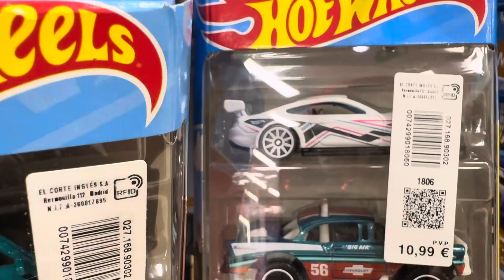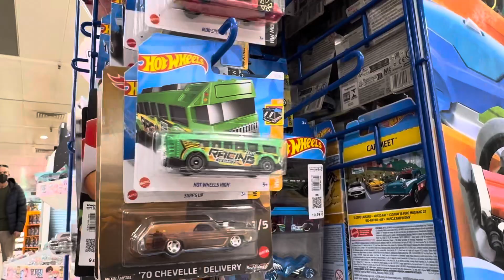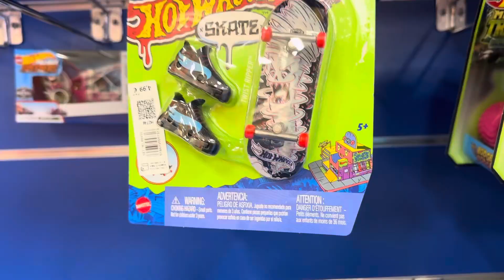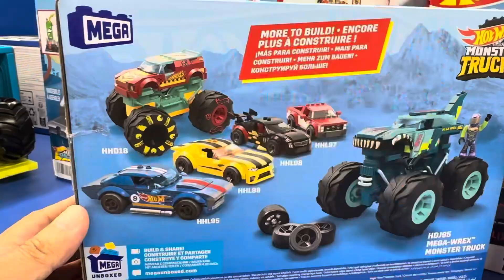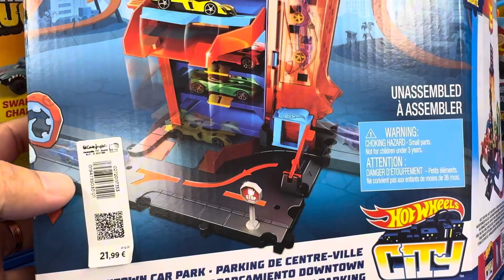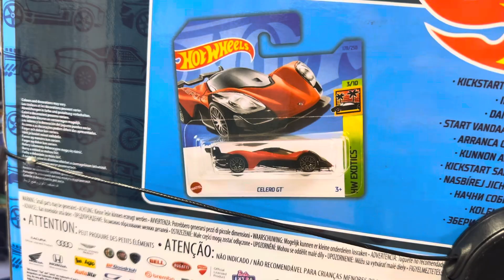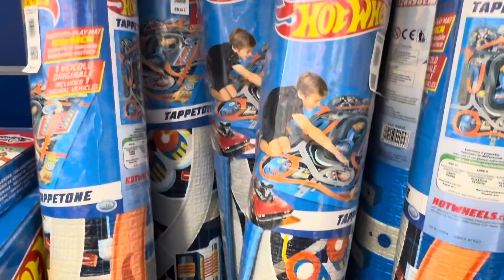Hunting Hot Wheels RARO in el corte ingles mall in Madrid Spain 🇪🇸 | review toys